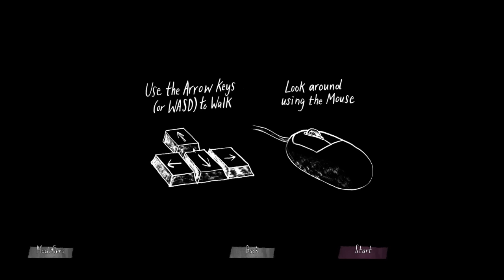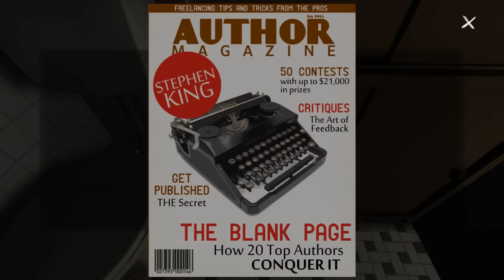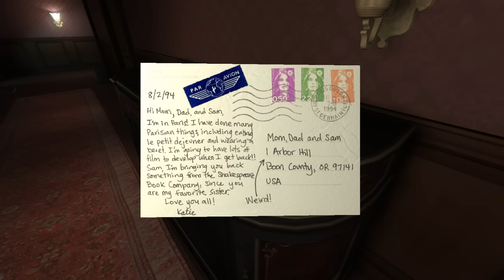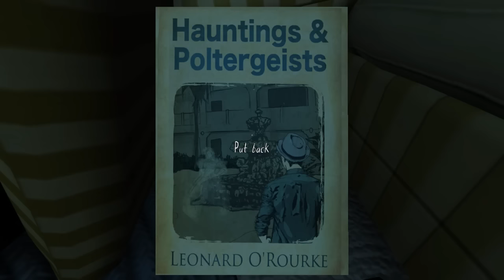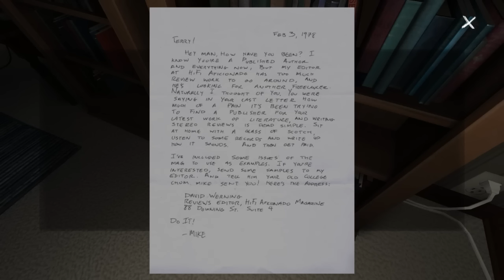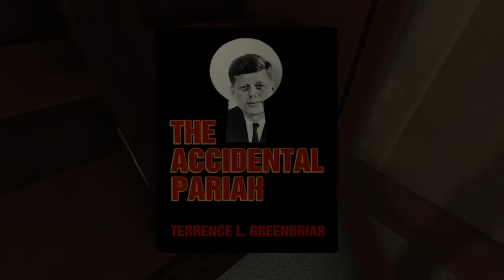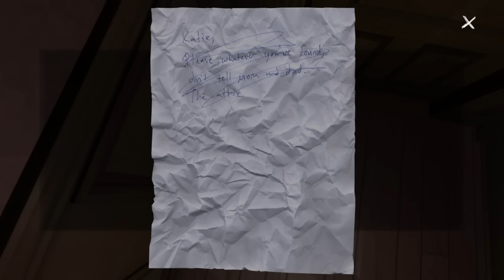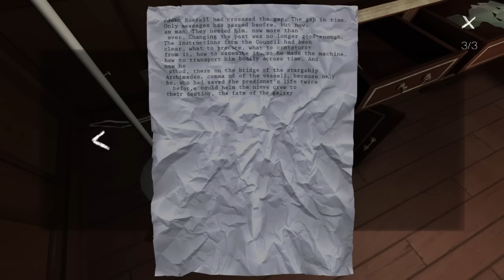I REMEMBER THE 90s - Let's Play - Gone Home - 1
GAME: Gone Home
AUTHOR: The Fullbright Company